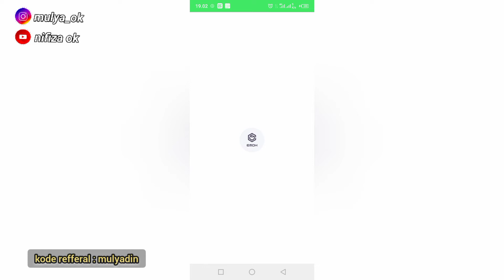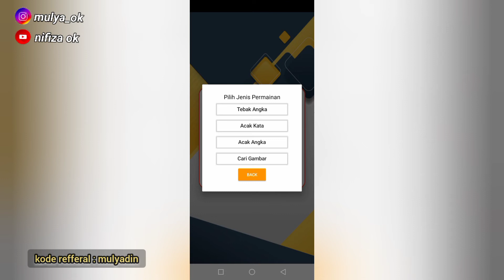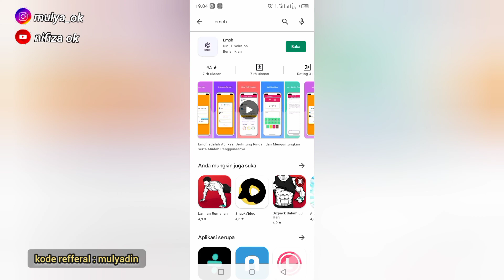EMOH APLIKASI PENGHASIL UANG - CARA MAIN DAN MENDAPATKAN UANG DI APLIKASI EMOH